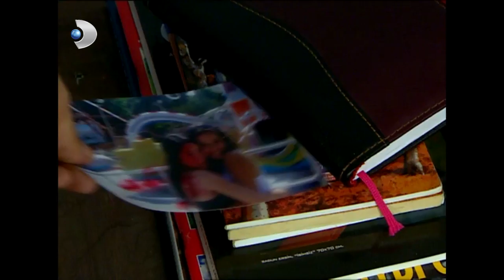Genco, Pınar'dan Kaçmaya Devam Ediyor - Genco 6. Bölüm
"Sünnet düğününden sonra babasının tavrı yüzünden Pınar, ne yapsa olmuyor. Genco, bir şekilde daima ondan kaçacak yolu buluyor."

Genco’yu sürprizler bekliyor!

Pınar, mahalledeki sünnet düğününe katılmasının faturasını çok ağır öder. Davetten gizlice ayrılan kızını, tasvip etmediği bir ortamda bulan Necati şoke olur. Pek çok kişi ile birlikte, bir kez daha kızının yanında gördüğü  Genco da bu öfkeden nasibini alır. Mahallede ise bir milletvekilinin düğünü basması  konuşulmaktadır. Bu durum Ejder ve adamlarına Genco’yu yıpratmak için uzun zamandır bekledikleri fırsatı verir. Her şeye karşı duvar kadar sert olan Genco’nun göze alamayacağı tek şey ise, kardeşine yakın olmak için girdiği okuldan uzaklaştırılmaktır. Pınar ile Genco arasındaki  duygusal bağ her gün biraz daha güçlenirken Tibet de genç kıza yakın olmak için bütün kozlarını kullanır. Cüneyt’e çok güvenen Özge’yi kötü bir sürpriz daha beklemektedir. Aşkını şimdilik kalbine saklayan Ahmet ise Özge için endişelenmektedir. Okulu göz hapsine alan Necati, önemli bilgiler ele geçirir.